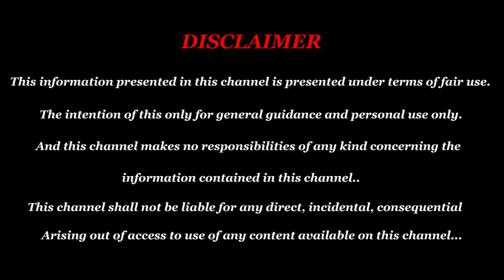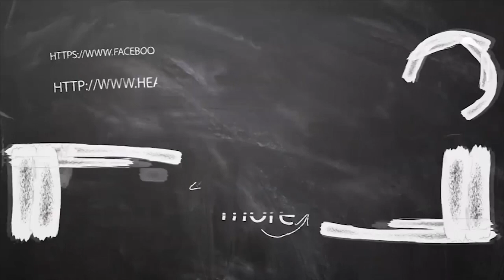உங்கள் பெயர் , அலுவலகத்தின் பெயர் இந்த எண்ணில் இருந்தால் அமோக யோகம் வரும்